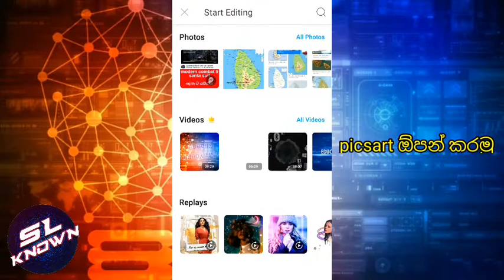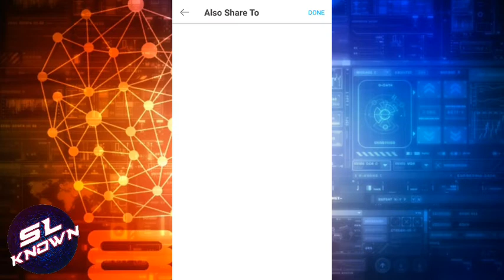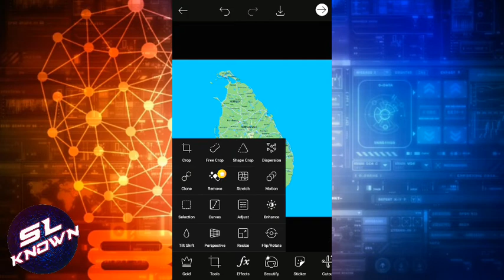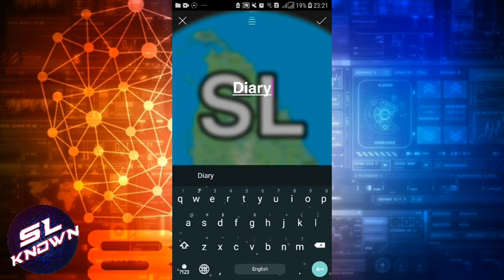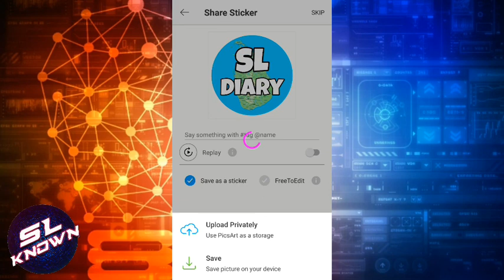How to create a logo | SL Known | Sinhala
Hi friends.This video is about "How to create a logo | Logo | SL Known | Sinhala   "Be careful at home

Remix free-to-edit pictures & stickers into awesome collages and memes

PicsArt is the best all-in-one photo and video editor on mobile! Unleash your creativity with one of the most popular apps with over 1 billion downloads to date. PicsArt gives you everything you need to create awesome edits. The best part? It’s free!

Edit photos and videos, have fun with our sticker maker & collage maker, doodle on photos, and do way more. No professional experience needed!